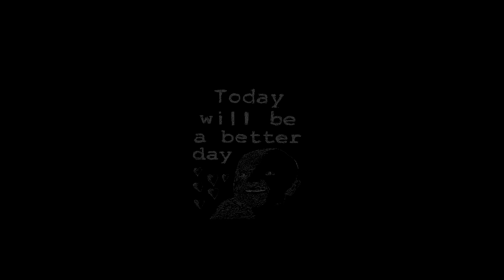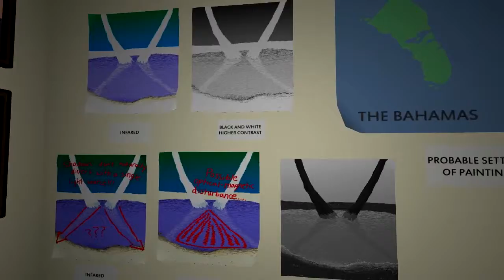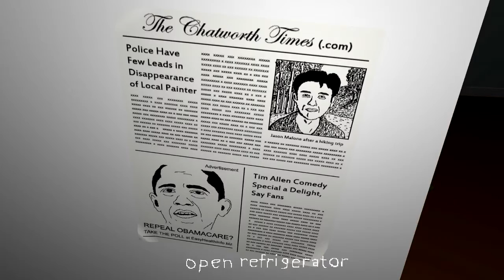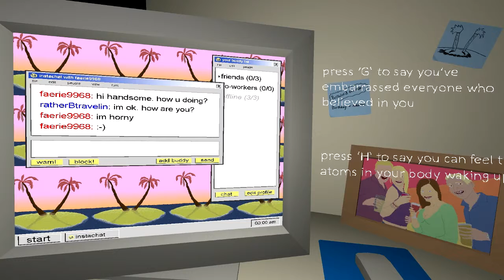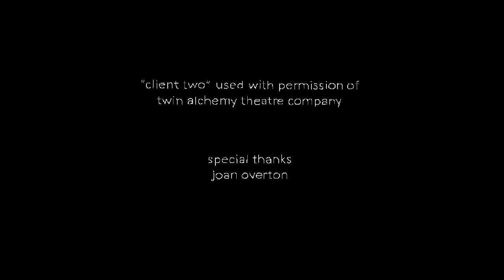The Static Speaks My Name Let's Play | Sad and Depressing Game...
What's up my homies, usually i don't do this type of games, but just watch! You will see sh*t you might not wanna see, look away now if you don't want to!